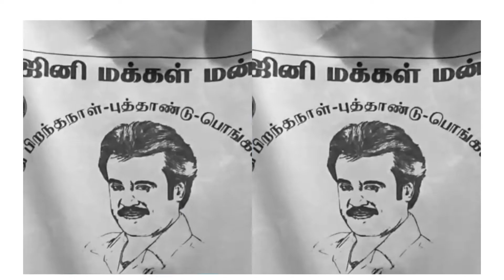ஒரே தலைவன் 3 | ரஜினி மக்கள் மன்றம் மத்திய சென்னை | RMM preparation for Next public service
ரஜினி மக்கள் மன்றம் மத்திய சென்னை | RMM preparation for Next public service | ஒருஒருவரும் தலைவன்